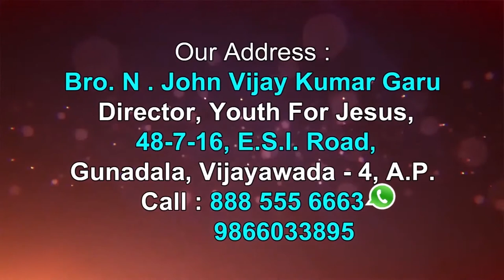18 1 2020 John Vijay Kumar Gareu